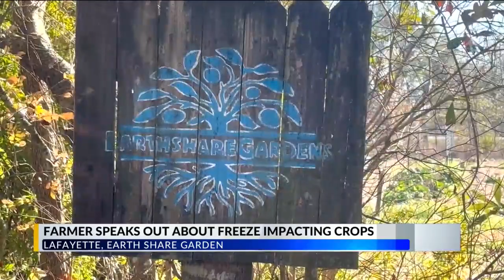Local farmer says freezing temperatures are negatively affecting crop production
L4S farms co-owner Nicole Johnson says dry conditions and cold weather has taken a huge impact on the growth of crops.